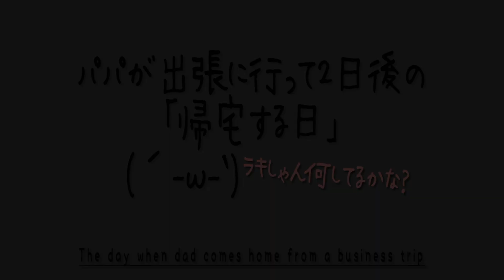２日ぶりの再会は１分後にトリプルキッス I love daddy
パパが２日ぶりに出張から帰宅！やっぱり１番始めに向かう先はラッキー！
ラッキーもパパが居なかった寂しさを埋めるかのようにパパにハグとチュッチュ♪パパもチュッチュw相思相愛な２人なのでした(´-ω-`)
この日の献立は鮭のムニエル・トマトスライス・ピーマンの塩昆布炒めでした♪鮭はほんの少しだけラキしゃんも食べましたよ。

ラッキー５才。
柄はムギワラ（麦わら）といって中々珍しい柄の持ち主⭐︎
おてんばで甘えん坊な女の子♩
鳴き声が（キャッキャッ）と特徴的で可愛い鳴き方。
とにかく食いしん坊で、人のご飯も食べようとする
性格が犬っぽい子(´∀｀)

▶︎猫ッチョの動画を見つけてくれてありがとうございます。
ほんの少しでも可愛いな♩癒されたな♩ほのぼのするな♩と

▶︎猫さんに対して感じる事、想う事は人それぞれだと思ってます。
皆さんの色んな意見、愛猫さん自慢等、気軽にコメント下さい♩
動画とは全く関係無いプライベートな話でも全然コメントしてもらって大丈夫です。